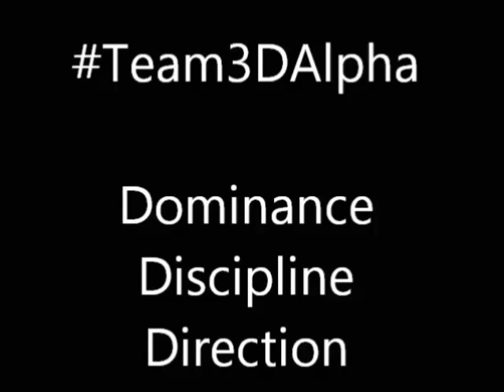Must Watch: "Why Black People Are Such Jerks"!!!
An off-topic Question a lot of my honest white friends ask me, in all sincerity. I try my best to answer it keeping it as real as possible.

***YouTube***: i have the permission to use that intro beat.